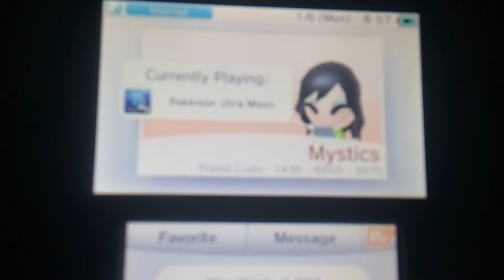Streaming early on Pokemon USUM Tomorrow Read Description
Hi Guys Good New I don't have School Tomorrow So I can Stream Early But For the reason why I had no school tomorrow it from CUSD It send Important Message For some Reason?